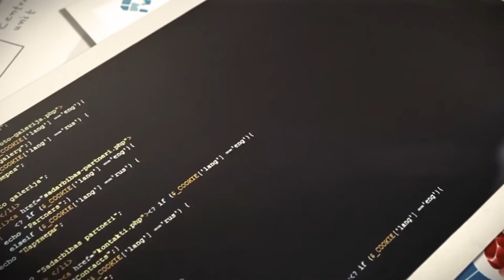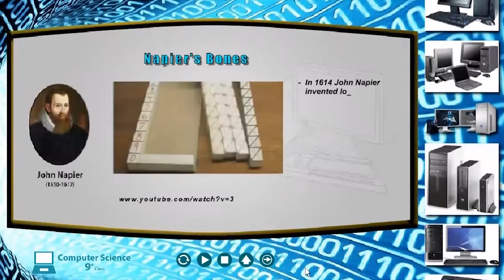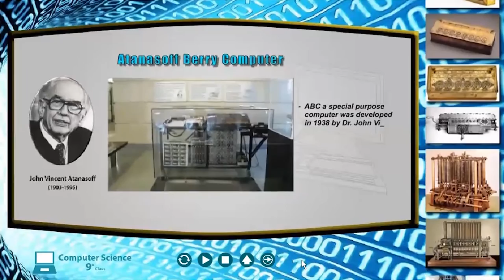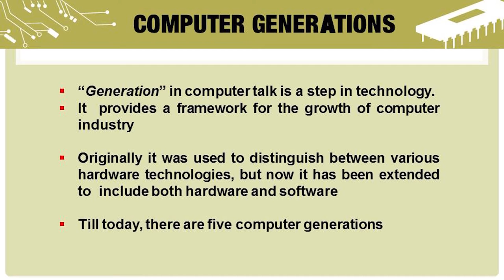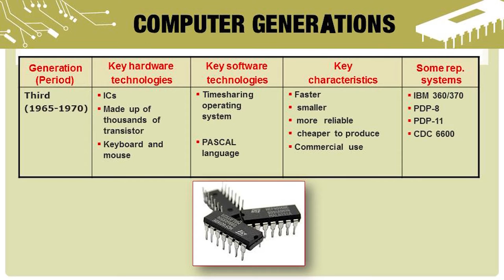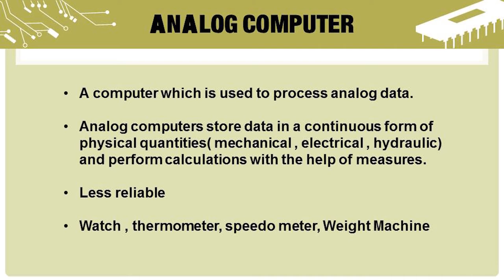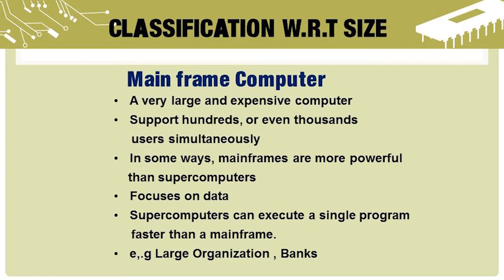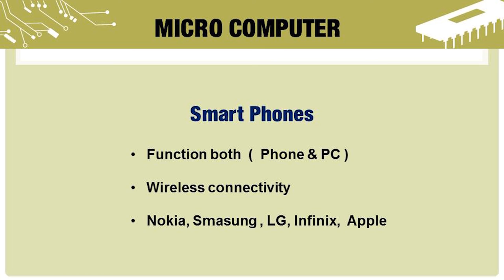Basics of ICT (360 ,260 ,1431, 5403) | Program 02 | Overview and Organization of Computer | AIOU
Program: Basics of ICT, ICT basics, IT Applications
Program level: SSC, HSSC, BA
Topic: Overview and Organization of Computer
program: 02
Course Code: 360, 260, 1431, 5403
Export: Sana Mukhtar
Host:
Coordinator: Dr. Moeez ud Din, Department of Computer Science, AIOU
Producer: Muhammad Munir Malik
Production Assistant: Atif Riaz
Presentation: Institute of Educational Technology